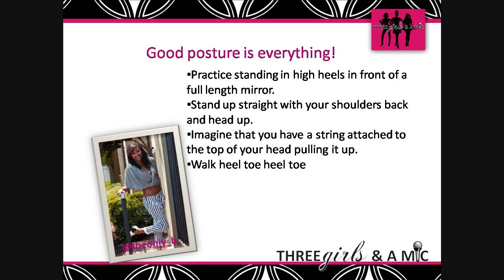How to walk in heels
Wearing high heels can make you stand so that your legs looks slimmer, your stomach is flatter, and your femininity is unstoppable.